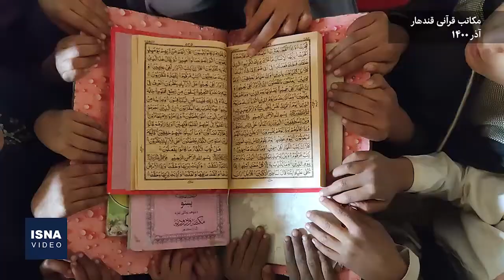ادامه خانه‌نشینی دختران افغان؛ طالبان: می‌توانند تا دکترا درس بخوانند!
بعد از تسلط طالبان بر افغانستان، دسترسی مردم به خدمات عمومی به ویژه بهداشت و درمان و آموزش‌وپروش در شرایطی بحرانی قرار گرفت. فعالان اجتماعی این کشور می‌گویند زنان حالا بیش از گذشته به کنج خانه‌ها رانده شده‌اند و نگرانی‌هایی جدی درباره آینده تحصیلی و اشتغال آنها وجود دارد. طالبان اوایل سال تحصیلی جدید ادعا کرد که دختران در مدارس فقط تا کلاس ششم امکان تحصیل دارند و برای فرهنگ، هنر و تحصیل دختران اقداماتی انجام داده است. حالا مقامات طالبان در گفت‌وگو با ایسنا مدعی هستند دختران و زنان افغان می‌توانند تا مقطع دکترا هم درس بخوانند و آنها تنها با آزادی زنان از نوع غربیِ آن مشکل دارند.